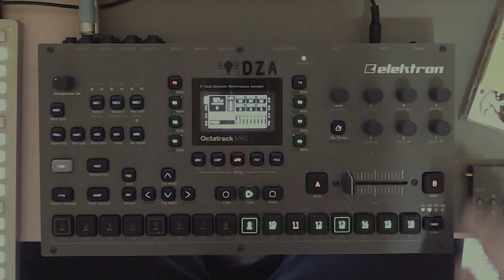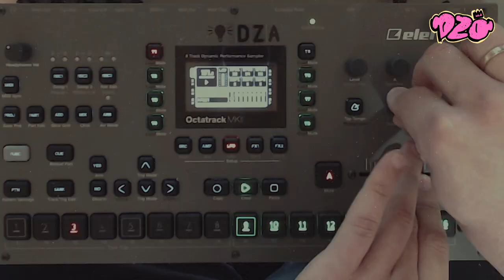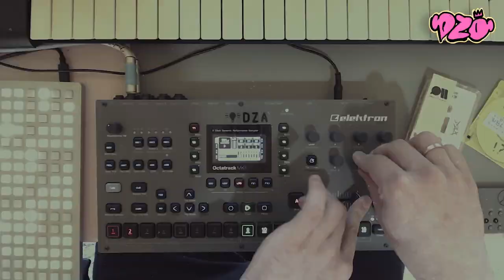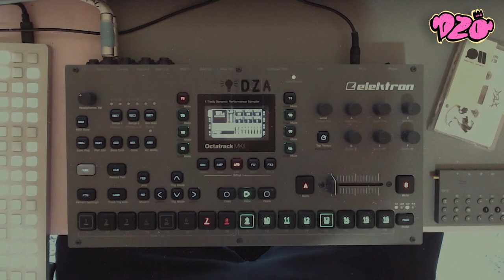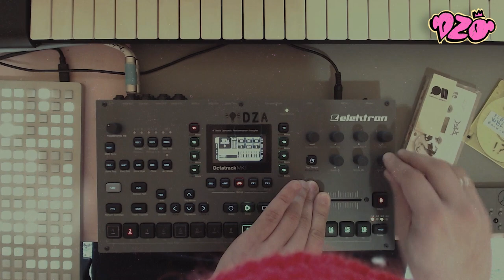ELEKTRON OCTATRACK MK2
* At the beginning of the year, I released a 15-minute beat tape xenobot. Now I'm back with a shorter but dynamic sequel. Second part of xenobot beat tape series by DZA

- DZA - xenobot2 - exclusively on bandcamp

* the ableton project and the stems of this beat tape are available to my patreons

Xenobots, named after the African clawed frog (Xenopus laevis), are synthetic lifeforms that are designed by computers to perform some desired function and built by combining together different biological tissues. ( WIKI )

・ ハウ・トゥ・メイク ・